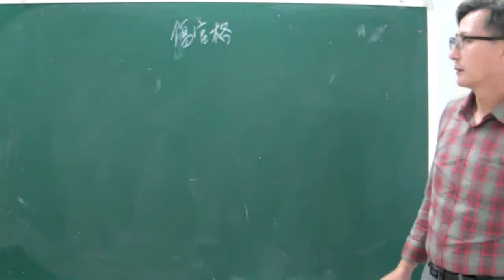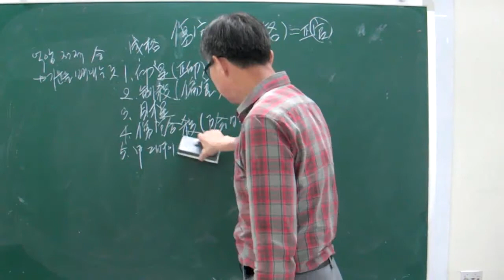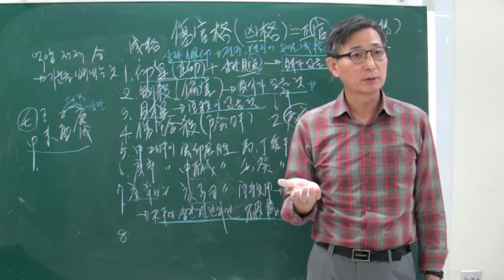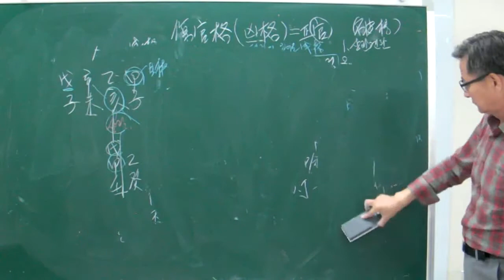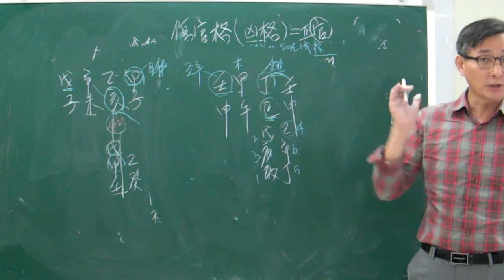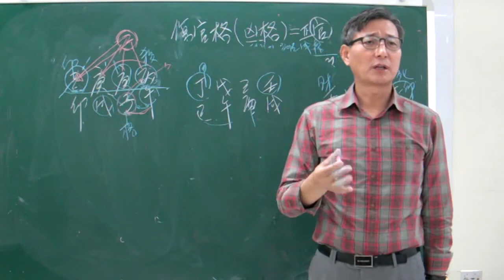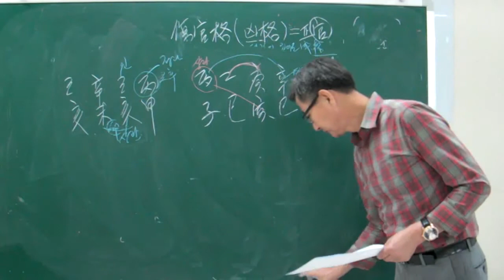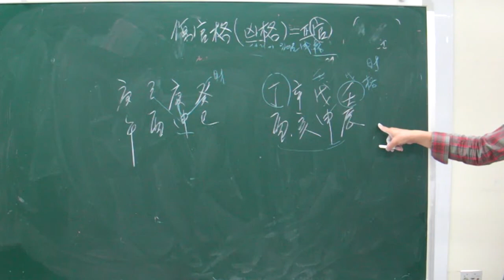상관격 1 [안국준의 고급 사주명리학강의 제9강 ]